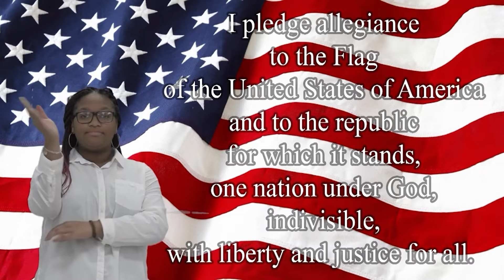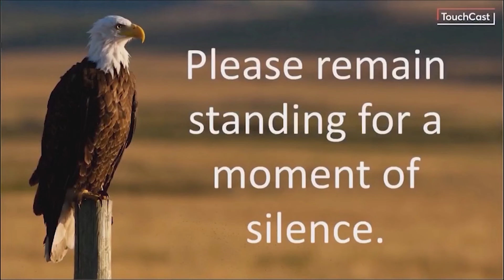10/25/22.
Broncho News for 10/25/22.